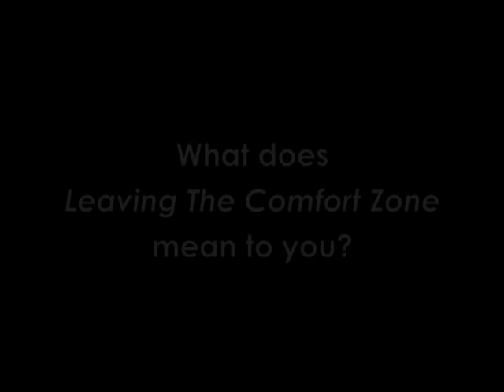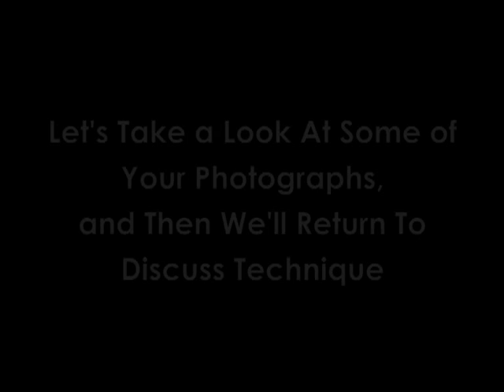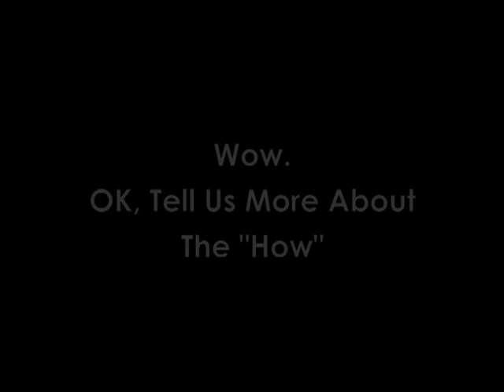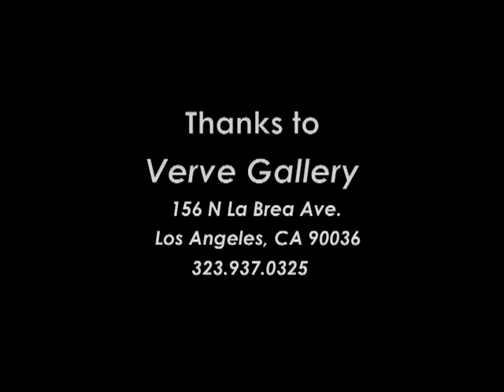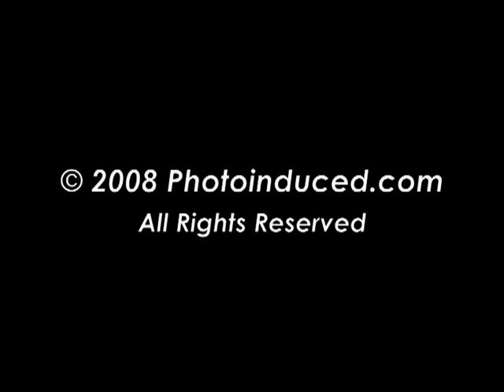Photographer Olaf Heine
celebrity photographer Olaf Heine discusses, life, photography, and Leaving the Comfort Zone his new retrospective book of photographs.
for more photography info.